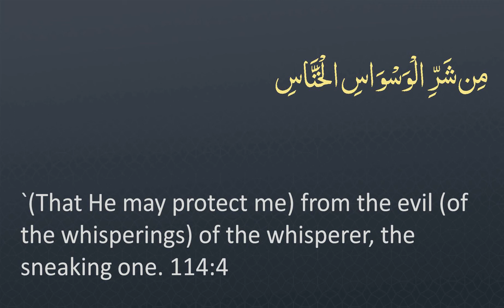Surah 114 - An-Nas: 🔊 ARABIC Recitation with English Subtitles. Night Mode (Dark Background)